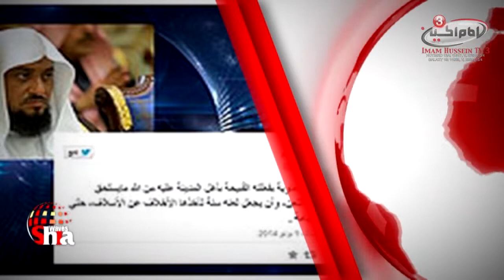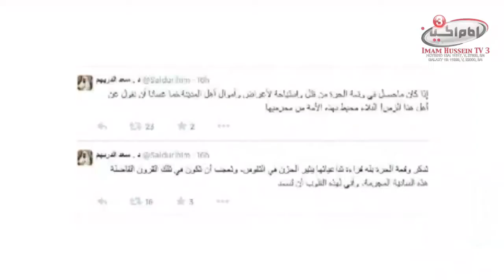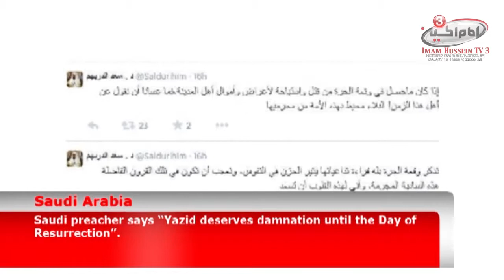Shia Waves 4 Sha'ban 1435 - 3-05-2014